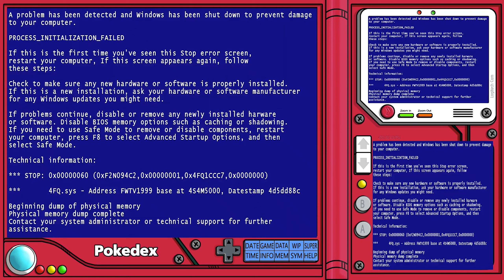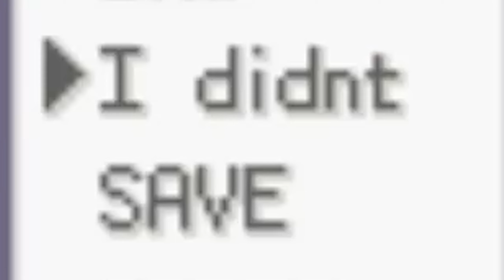#1: Chortling Passage - Pokémon Regions Marathon w/ SkyKing64 (Leaf Green)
You know the thing with planting seeds in a garden, they don't grow immediately. Tons of time, patience, and energy; blended with tender loving care is all that's required to allow the shells to crack open and absorb the sun's light. Naturally this let's play marathon in particular is going to take up A LOT of room as enough of that time goes by. It's certainly going to be an exhausting commitment for both Sky and I, but the thought of replanting an entire life cycle of evolution to witness every second of it's growth is going to feel absolutely wonderful. Generation 1, Leaf Green. Where the first of the national dex honors this fitting inception. Remake of course, since I'm personally not too keen on going to the birth route of the franchise where everything started simple. Just keep it in advance.

Pokémon stats from Pokemondb.net